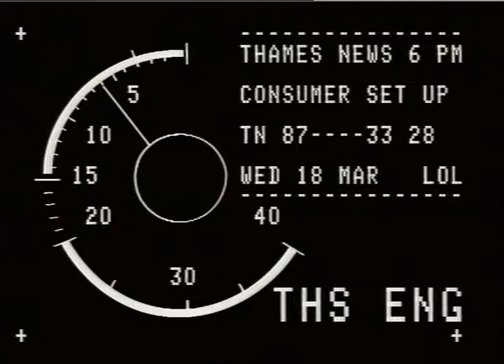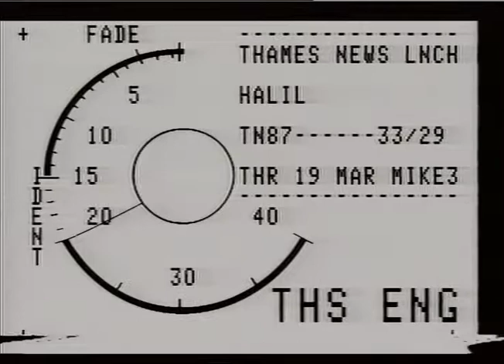WASHING MACHINES. - WHICH? Tests.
WASHING MACHINES. - WHICH? Tests._x000D_
THAMES NEWS.18.3.87.WHICH? MAGAZINE CONSUMERS ASS. PUBLICA